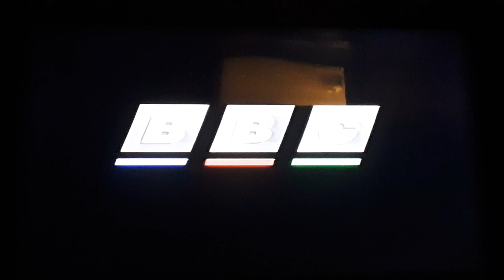Opening To Pingu 2: Building Igloos UK VHS (1992)